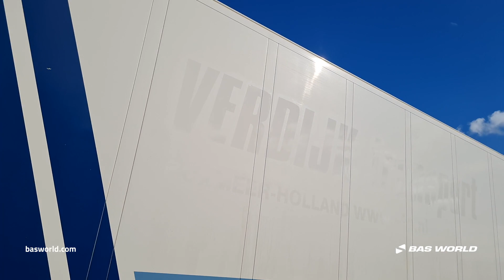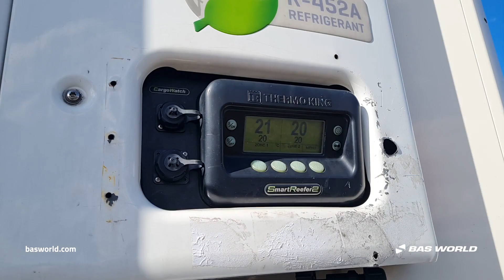Schmitz Thermo King SLXe Spectrum - 2016 - BAS World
Schmitz Thermo King SLXe Spectrum for sale at basworld.com

Reference: 70259730

At BAS World we speak multiple languages to help you in the best way we can. If you want to buy this Schmitz Thermo King SLXe Spectrum, don't hesitate to contact our sales team. They can tell you everything about this Schmitz Thermo King SLXe Spectrum for sale.